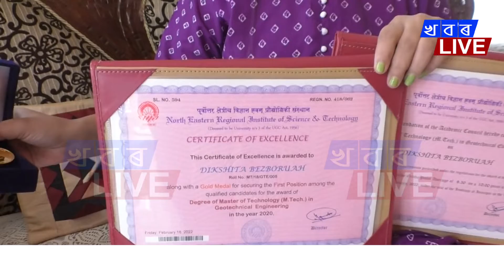M TECH ত গ’ল্ড মেডেল অৰ্জন নগাঁৱৰ দিক্ষীতাৰ ৷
কেন্দ্ৰীয় মন্ত্ৰী কিৰেণ ৰিজিজুৱে দিক্ষীতাক প্ৰদান কৰিলে এই পদক ৷